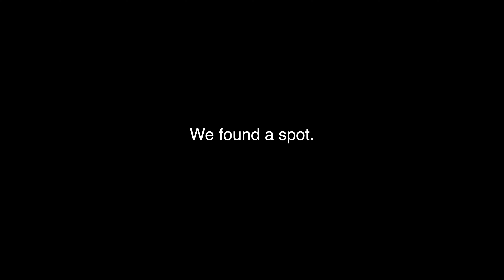CA Public Land Turkey Hunt. Spring 2024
One of my favorite trips so far. My son and I hit the woods in search of some turkeys. We had only the last week of turkey season to get it done. Spring 2024 California public land.